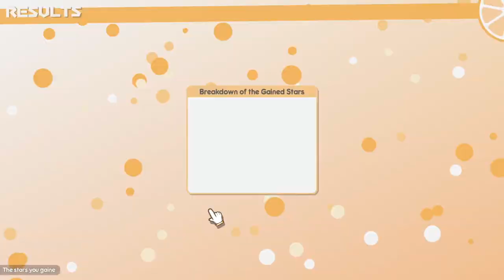100% Orange Juice - Match 1711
I finished 2nd with the Cuties in this tough match against CPUs and now it's time for some TTR